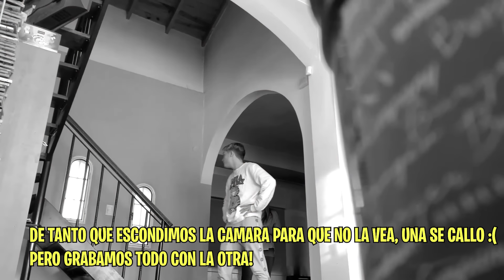ME LLEVO A MI HERMANITO de 13 años A VIVIR A OTRO PAÍS!!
META 150.000 LIKES SEGUNDA PARTE!
Avisa COMENTANDO MUCHO así lo veo!!

Bienvenidos familia! ME LLEVO A MI HERMANITO de 13 años A VIVIR A OTRO PAÍS!! Broma pesada a mi mama miren su reacción jaja

SEGUINOS EN INSTAGRAM PARA MENCIONARTE EN NUESTROS PRÓXIMOS VÍDEOS y VER ADELANTOS EXCLUSIVOS!